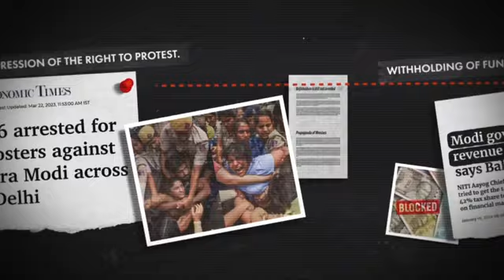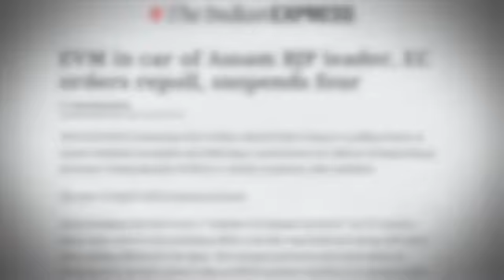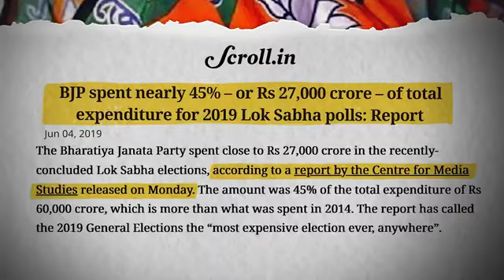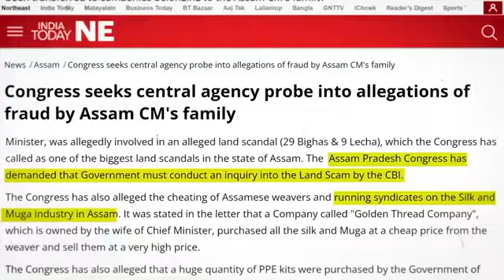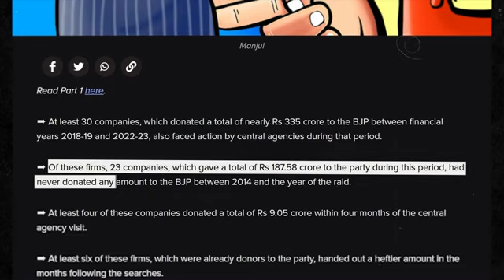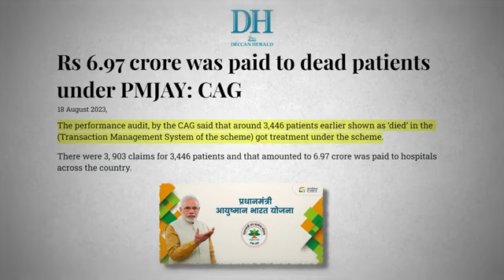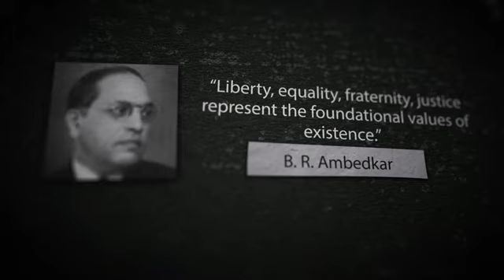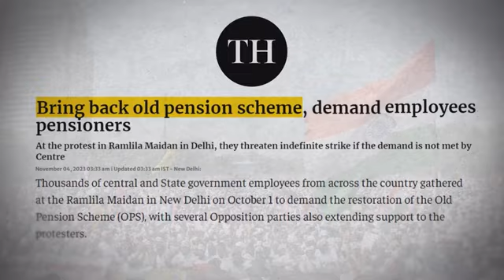Is India becoming a DICTATORSHIP_ _ Chandigarh Elections _ Farmers Protest _ Dhruv Rathee